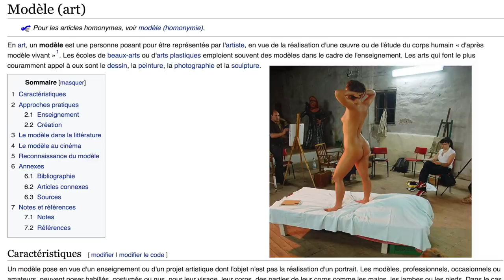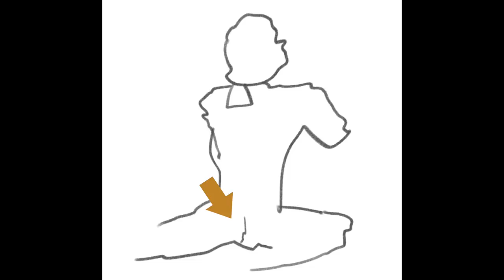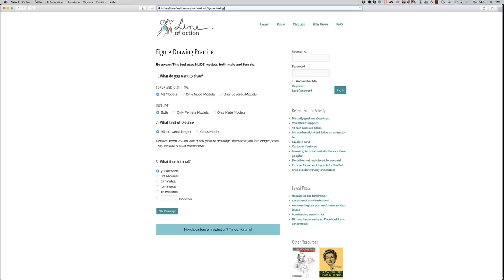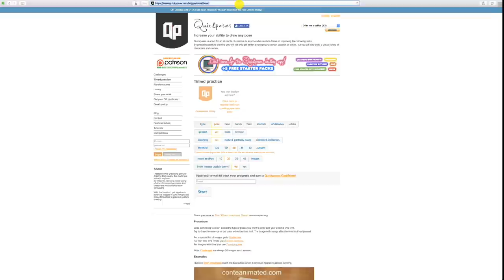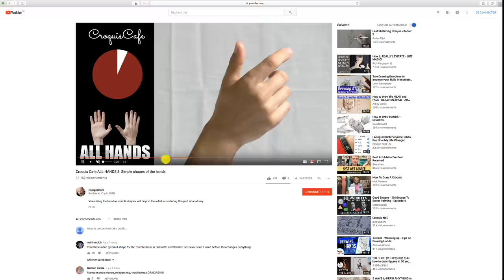APPRENDRE À DESSINER LE MODÈLE VIVANT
0:00 Intro
0:57 Temps de poses
5:00 Regard lubrique
10:47 Anecdotes drôles
12:23 Sites pour pose modèle
15:00 Anatomie, raccourcis et superpositions
21:27 Capture
25:02 Pose courte tutoriel
32:34 Bêtisier

🔥 QUI SUIS-JE?